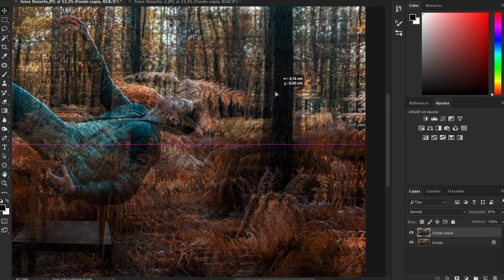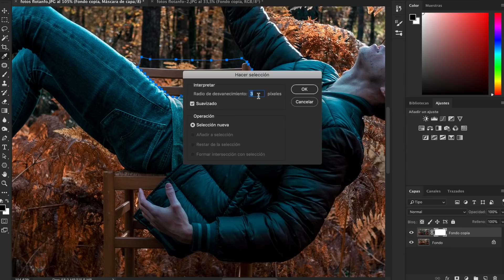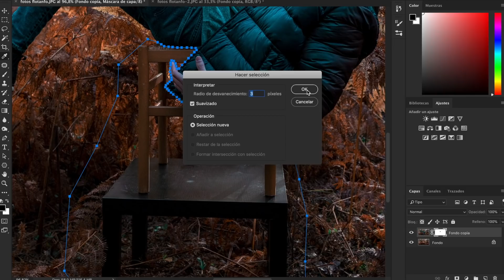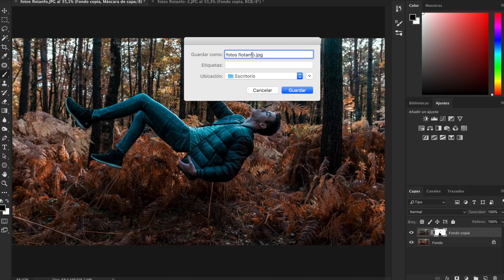FOTOS LEVITANDO FÁCIL / TUTORIAL PHOTOSHOP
angeltrinidad fotoslevitando photoshoptutorial Aprende a hacer fotos levitando de manera fácil con este turorial de photoshop. ¡En 5 minutos sabrás cómo dejar a todos sorprendidos con tu foto!

- Cámara principal
-Objetivo favorito
- Mejor objetivo para vídeo
- Micrófono: https
- Jaula para la cámara
- Monitor: https
- Trípode grande
- Tripode no tan grande
- Luz principal: https
- Luces ambiente
- Geles de colores
- Baterías extra (Nunca vienen mal)